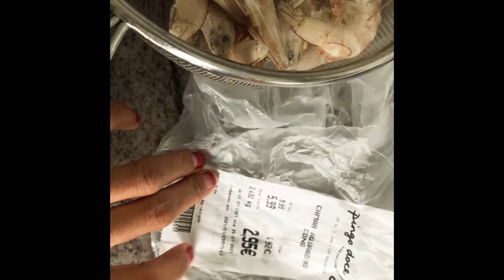COMO FAZER CAMARÃO SECO EM CASA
Meu povo lindo hoje o vídeo que trouxe para vocês e bem inusitado.
Na verdade fiz uma grande descoberta, e queria  muito compartilhar aqui com vocês
Um xeroooo Passo a Passo Morar em Portugal 🇵🇹